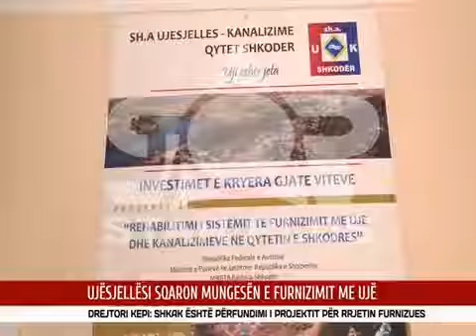UJËSJELLËSI SQARON MUNGESËN E FURNIZIMIT ME UJË